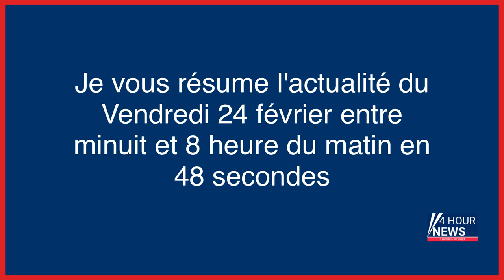Résumé de l'actualité du jour : Vendredi 24 février entre minuit et 8h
- Ukraine : la Chine rejette tout recours à l'arme nucléaire
- Météo : un temps perturbé avec quelques pluies
- Inondations au Brésil : le bilan s'alourdit à 50 morts
- A Saint-Jean-de-Luz, la sidération au lendemain du meurtre d’une enseignante par l’un de ses élèves
- Djibril, 14 ans, tué à coups de marteau dans une rixe : trois mois après, la souffrance d’une mère
- Ukraine : Wagner revendique la prise d’une localité près de Bakhmout
- Le Planning familial de Bordeaux visé par un groupuscule d’extrême droite
- Au cœur de la prison de la Santé surpeuplée : « 113 détenus dorment sur des matelas au sol »
- Un an de guerre : l’Ukraine « a uni » le monde, selon Zelensky